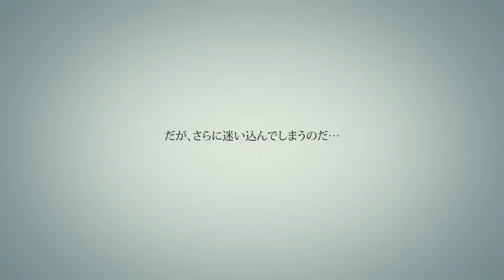Connie Talbot sings in the official trailer of PlayStation RAIN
Official Trailer PlayStation RAIN (sept 20th  2013) with the voice of Connie Talbot singing the Theme Song.
.Rain will be available for purchase tomorrow on PS3 for $14.99! Also, starting tomorrow, the full soundtrack for Rain will also be available for $9.99, featuring the enchanting music created by composer Yugo Kanno and the gifted singer Connie Talbot.
READ MORE. (interview with Connie, and more)

Theme Song by Connie Talbot (age 12)

INTERVIEW
(part) Interview with Rain composer Yugo Kanno and vocalist Connie Talbot

GR: How did you come to the decision to have Connie do the vocals for the main theme?

*Ken Suzuta (the producer from SCEJ) was the one who chose Connie, Ken will answer this question.

Ken Suzuta: We focused our efforts on creating a theme song that reflects the world of rain and a song that sticks with our audience.

We ventured out to find a girl that resembled the girl from "rain" - a vocalist who is around 10 years old, from Europe, someone who could express loneliness and had a strong but unique voice. We were fortunate to find Connie as she was exactly who we were looking for. When we approached her, she readily accepted our offer and her performance was beyond our expectations. We are very grateful to have had the opportunity to work with her on this project.

GR: Are you a gamer? If so, what are some of your favorite titles or genres?

Connie Talbot: I'm not much of a gamer but I have played Nintendogs on my Nintendo DS, but I'm really excited to play rain.

Note by TFE niname: Connie got at age 8  as third in the world, after The Beatles and GoldPlay her own Nintendo Wii game named Over The Rainbow. It's like a Kareoke game, with 15 .songs, and you can sing together with Connie, alone  or with friends. Connie is the judge in that game.

GR: What was the most exciting part about being involved in Rain?
CT: The most exciting part was going to the studios and recording the track for rain and learning a lot more about the game.

GR: How was working on video game music (rain's soundtrack) different from what you've done before?

CT: It is quite similar to how I've recorded other songs but rain was a different style of music, so it was fun to do something different for a change.

NOTE from TFE niname:
Connie is from the age of 6 a very big worldstar. At age 7 Connie traveling the world for the biggest tv-shows and radio programs  in Asia and America. Shows as Ellen Degeneres, Oprah Winfrey, The Voice Of America, Star King (South Korea) and shows in japan etc.
Watch the linked video:  Connie Talbot -  Number One in America
Connie's debute album (recorded when she was 6)  set two Guinness World Records.
The album was also relaesed in a special Chinese subtiteling for the asian marked, and is still promoted on CCTV and CNTV (Chinese Television Websites) from 10 june 2008

Connie is with the live singing song Over The Rainbow the most watched singer (with one song live singing) ever in the history of television worldwide. Connie's audition on Britain;s Got Talent are hundreds and hundreds times yhe past 6 years showed in tv-programs;
In 2012 Connie becoms her thirth Guinness World Record (O2 Arena London)
Connie is a living music legend and icone in whiole Asia and America

With Connie's name attached to this game, all sales records will be broken.

More video's (70)  from Connie around the world on this channel

コニー ・ タルボット
プレイ ステーションの雨